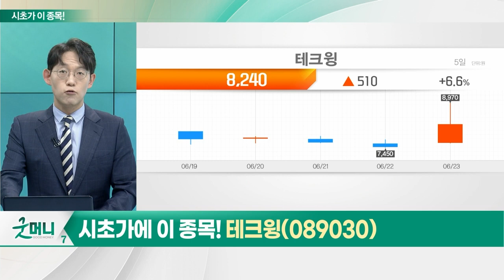테크윙(089030)… 반도체_시초가에 이 종목 (20230626)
- 메모리 제품 가격, 3Q 상승 전환 전망
- DDR5 프리미엄 확대… ‘바닥’ 확인 중
- 일부 D램서 현물 가격 간헐적 상승세
- 삼성전자 DS·SK하이닉스, 경기 침체로 수요↓
- 주력 사업 '메모리 반도체' 저점 통과 판단
- 엔비디아발 인공지능 열풍 수혜 기대

테크윙(089030)
- 반도체 시험·검사 장비·부품 등 설계·제조
- 2016년 신규 고객사로 인텔 확보
- 해외 고객사에 관련 장비 공급 추진
- 인텔의 파운드리 사업부 분리에 주가 강세
- 인텔, 파운드리 매출 약 25.9조원 돌파 전망
- 반도체 업황 반등 기대감 존재